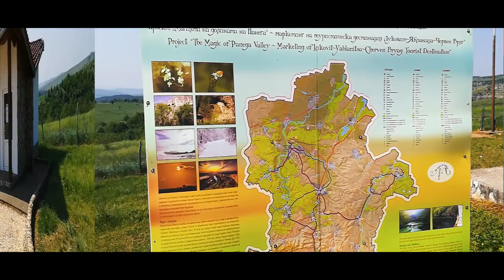Разходка до Геопарк Искър - Панега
Една бърза съботна разходка до едно прекрасно местенце. Ако се чудите къде да прекарате една събота или неделя определено си заслужава да отскочите до там.

Intro: Otis McDonald - Not For Nothing